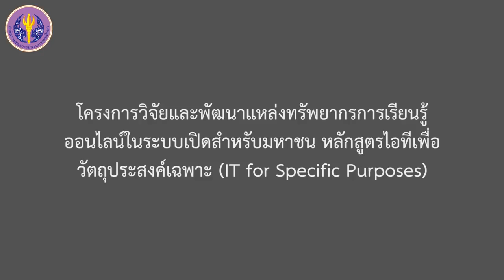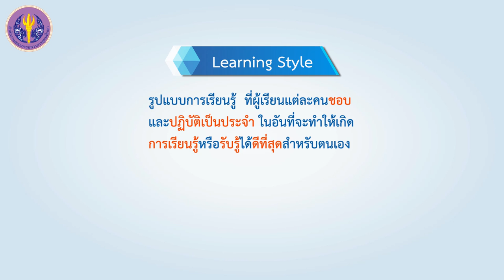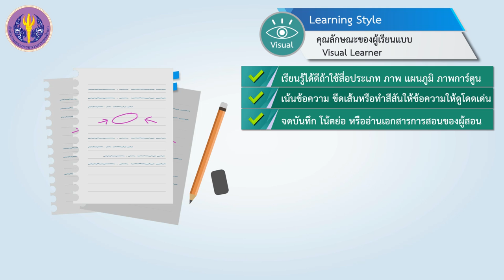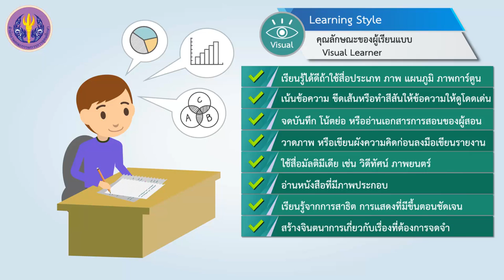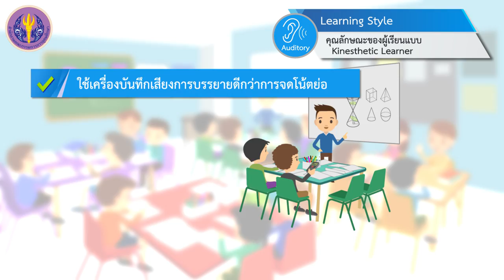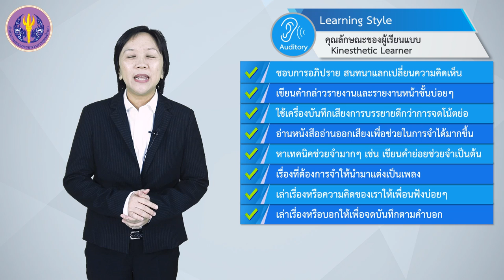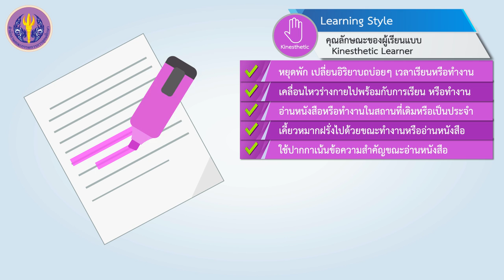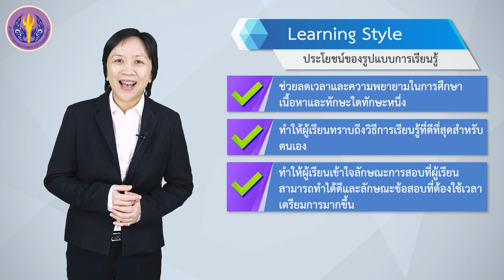รูปแบบการเรียนรู้ (Learning Style)